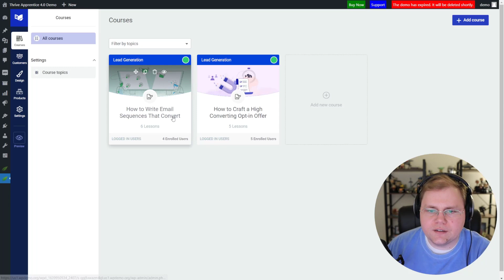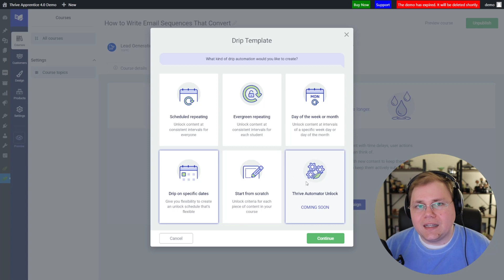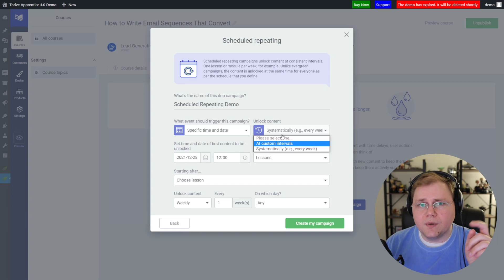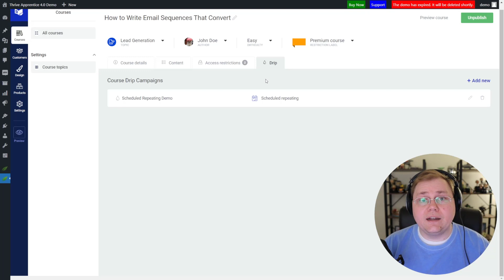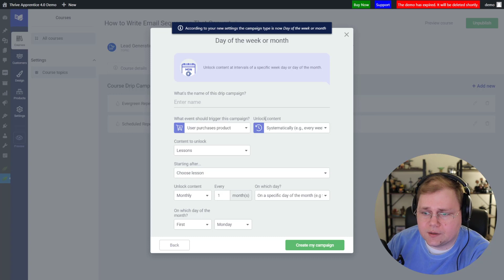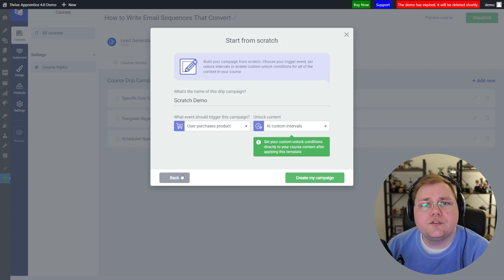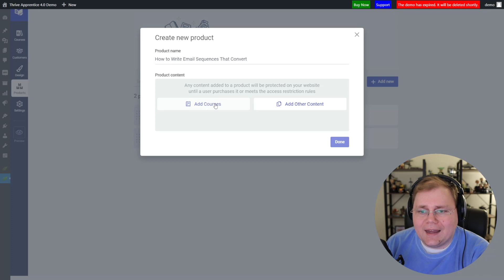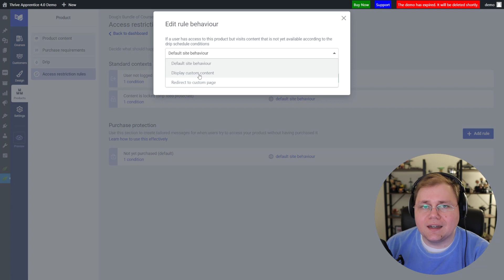Thrive Apprentice 4.0 Drip Feature Walkthrough (This is BIG)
Thrive Apprentice 4.0 introduces the new DRIP feature! There's a lot to unpack here in this video about all of the new drip capabilities. Need more details? Head over to Convology.com and check out my complete guide full of use cases, images of the interface, and a detailed walkthrough.

** IMPORTANT **
This video was recorded on a demo version of Thrive Apprentice 4.0 prior to the January 25th launch! While it sure looks finished, polished, and ready to ship, there MAY be changes prior to the official launch. If there are any changes, I will create a complete video showcasing those changes to let you know.